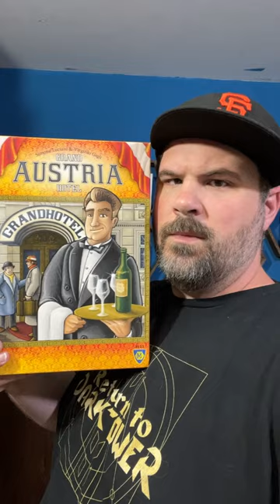Grand Austria Hotel's Dark Secret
There are dark hauntings throughout the Grand Austria Hotel, but none more haunted than this little Teapot